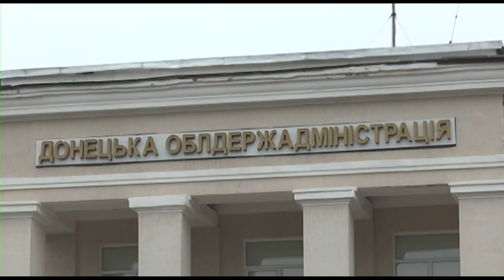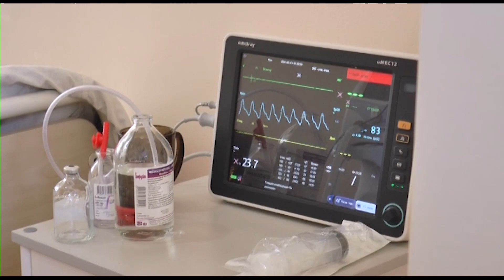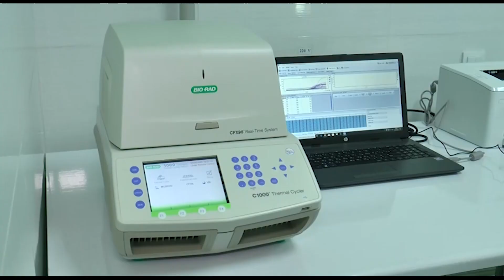Hoвини С Плюс 02 11 2021